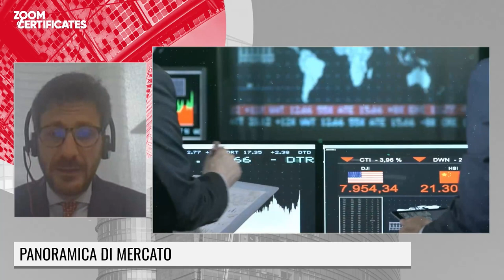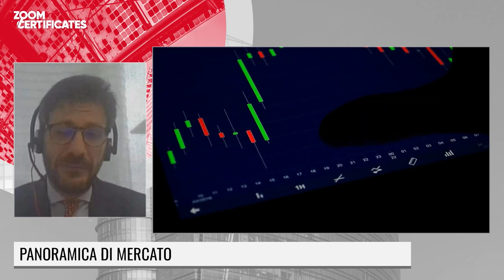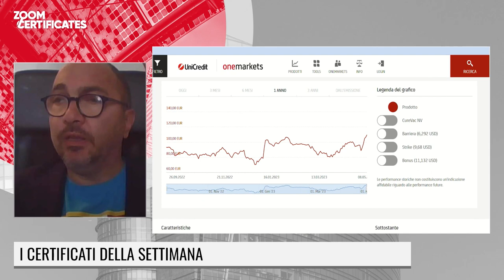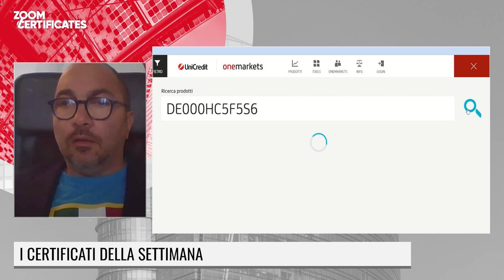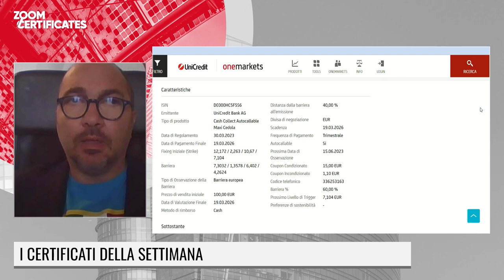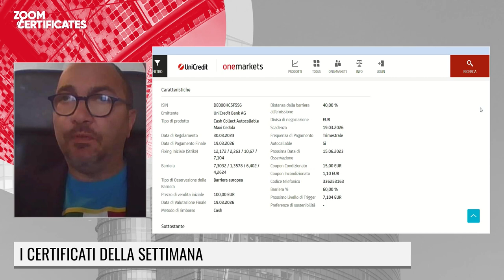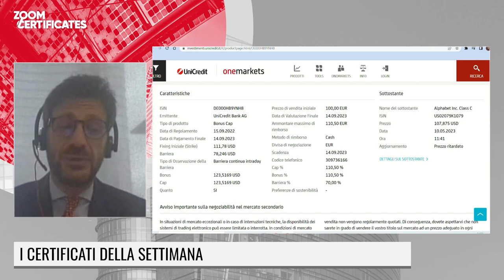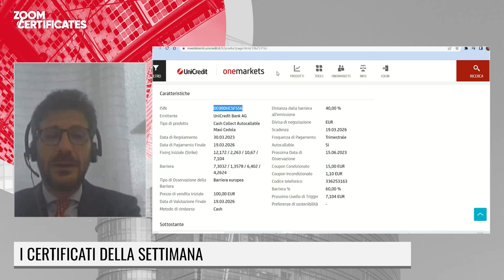Le Fonti Zoom Certificates by Unicredit - 10 maggio 2023